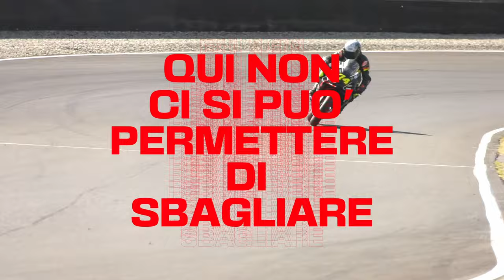MOTOESTATE Round 5 CERVESINA: Preview, qui è VIETATO SBAGLIARE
A Cervesina (Pavia) gran finale del trofeo più longevo d'Italia: ecco i motivi d'interesse